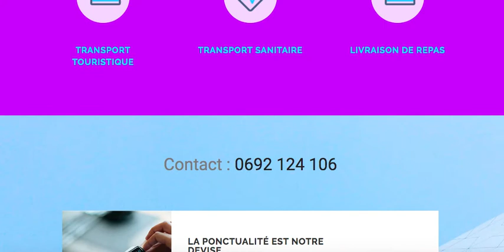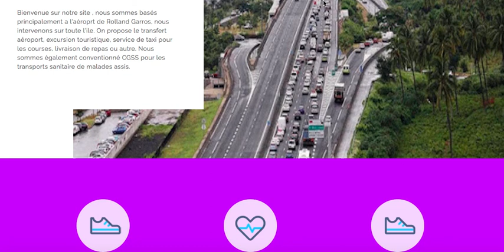Taxi reunion 974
Vous avez besoin d'un transport, faire une excursion touristique, un transport pour vos courses, un transport sanitaire de malade assis, ou autre, ne chercher plus les Taxis Kichenin sont là pour vous servir, cliquer sur le lien ci-dessus pour avoir nos coordonnées et visiter notre site à bientôt dans nos Taxis.